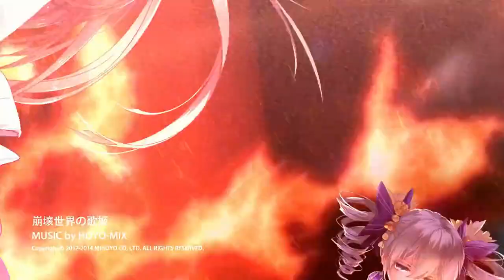[Guns girl school dayz] Diva of disruptive world (Mihoyo-MiX乐队Cover)